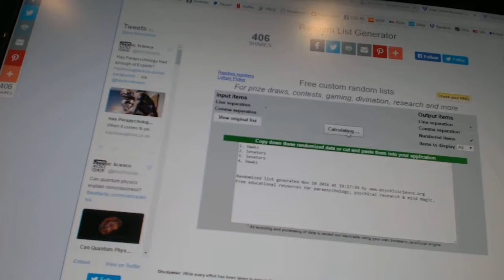C&C #6585 Multi Randoms